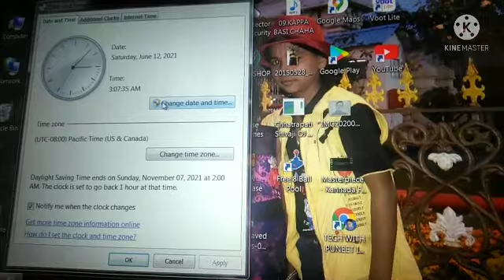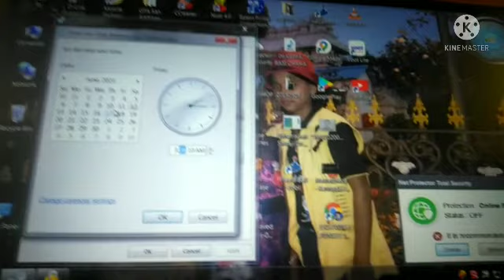how to change time and date in windows 7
video timings:
00:00 introduction
00:33 logo
00:43 how to change time and date in windows 7

my gears : mic

.share.pp Check out Tech with puneet In Kannada's profile on Josh